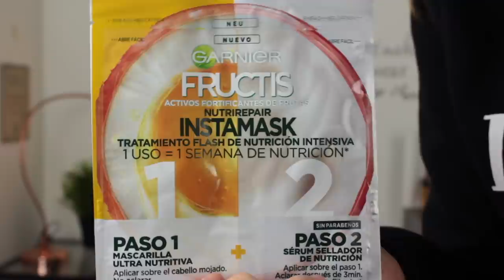Favoritos de Beleza de Outubro! | 2017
Olá a todos! O vídeo de hoje é sobre os meus favoritos de beleza do mês de Outubro! Espero que gostem!

Produtos Mencionados:
- Garnier Fructis InstaMask
- EX1 Invisiwear Foundation - F100
- Colourpop Super Shock Cheek - Stole the Show
- Tarte Shape Tape Concealer - Light
- L'oreal Lash Paradise Extactic Mascara
- Maybelline Color Sensational Matt - Divine Wine